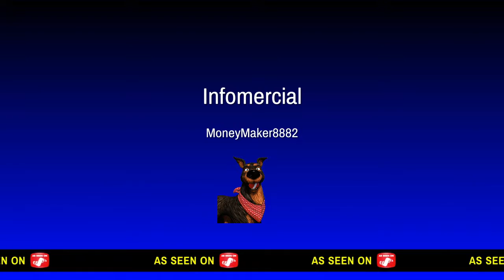Just And You Will See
Sub Please And Hii have good day Glow Gang